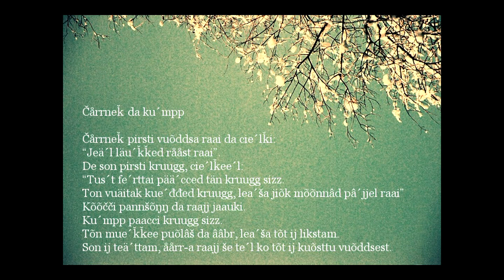Čårrneǩ da ku´mpp (Scolt Sami)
Author: Klemen Pisk
Translation: Merja Fofonoff
Reader: Eeva Nykänen